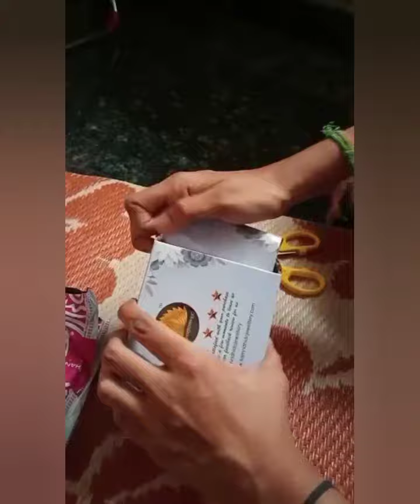UNBOXING MEESHO JEWELLERY ||ONLINE SHOPPING||COMBO OFFER||AFFORDABLE SHOPPING